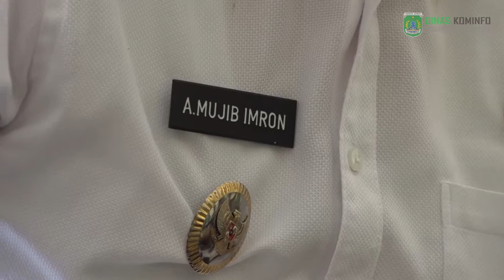Persiapan Pembukaan POSPEDA Tingkat Jawa Timur VIII Tahun 2019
Persiapan Pembukaan POSPEDA Tingkat Jawa Timur VIII Tahun 2019 di Kabupaten Pasuruan